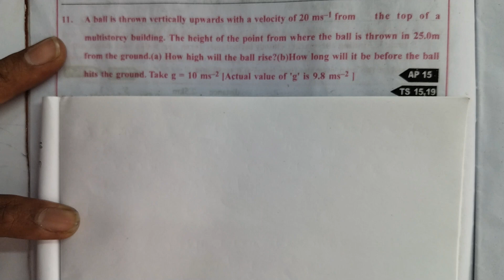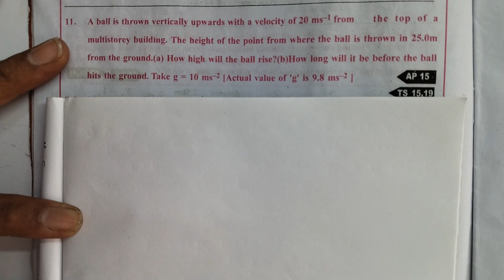A ball is thrown vertically upwards with a velocity of 20 m/s from top of multistory....|physics 11